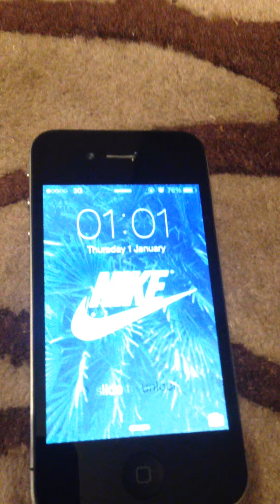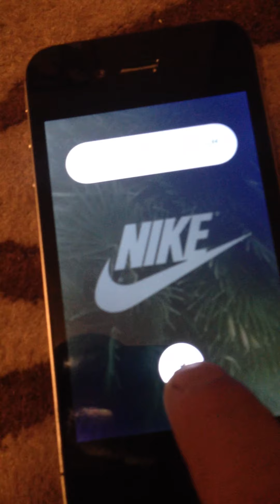iPhone 4 new front screen digitizer not responding. aziringaro